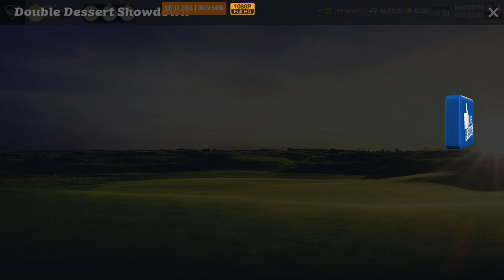WGT Golf. DOUBLE DESSERT Showdown. QUALIFYING round (11 November 2024)